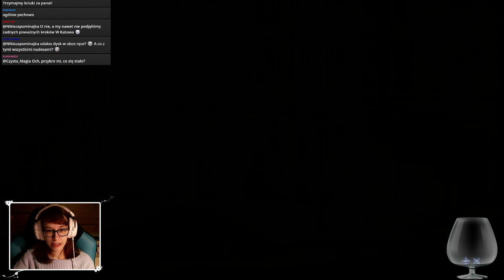[Archiwum] Live - Bad Dream: Fever! (5) - [1/3] - "Komórka z anteny"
Zapis z Live, który odbył się w niedzielę 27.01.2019r.

Dziękuję :)